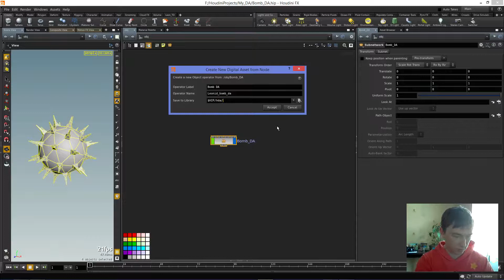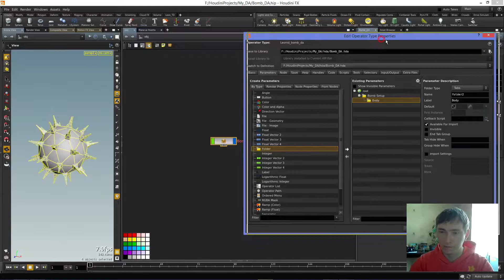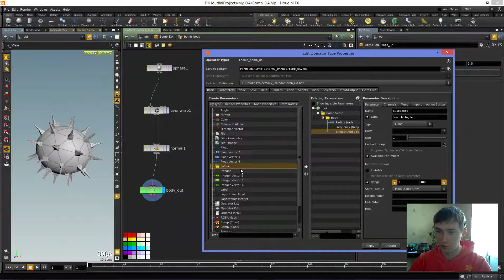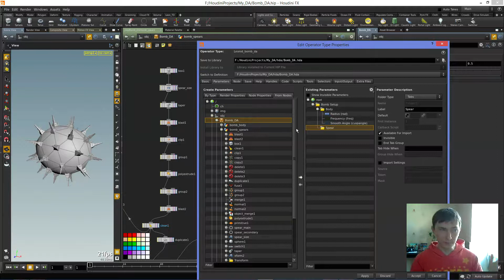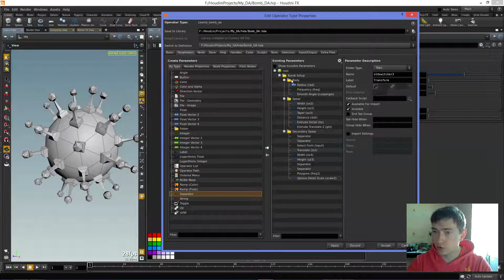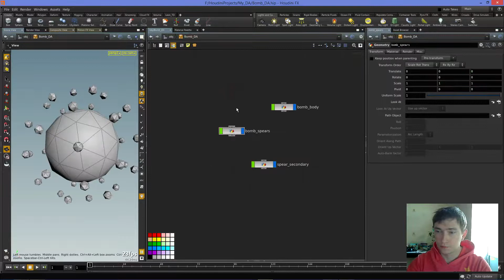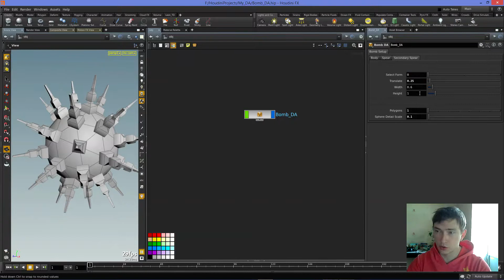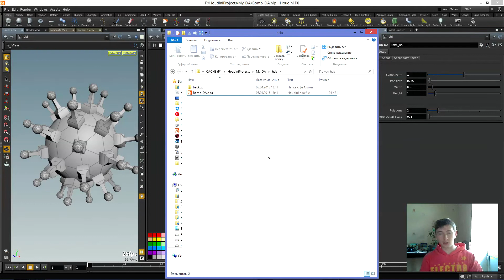Houdini to Unreal bombAsset 2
Creating Houdini Digital Asset and implementation into Unreal Engine. Procedural modeling, easy, fast, fun :)